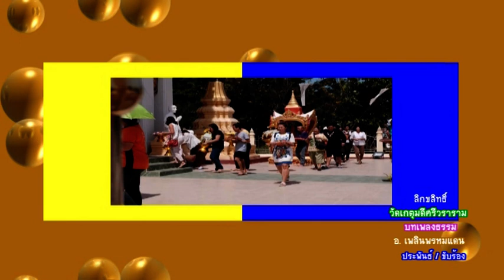งานกฐิน นารายณ์ทรงครุฑ วัดไร่ ได้บุญมาก นักแล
บุญสำคัญ ได้บุญมากนักแล สร้างกุศล บารมี ใน งานบุญ กฐินสามัคคี ประจำ ปี 62 กราบขอพร หลวงปู่ผาด อภินนฺโท วัดไร่ บูชา นารายณ์ทรงครุฑ สุดยอด พุทธาคม ปลุกเสก ไตรมาส ใครได้มีไว้บูชา ติดตัว นับเป็นสิริมงคล ยิ่งนัก